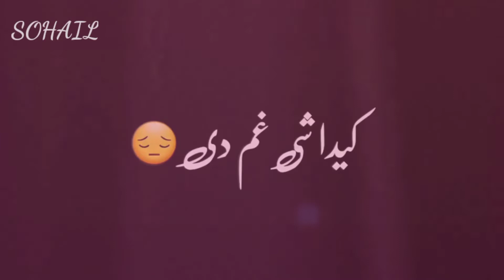Pashto shayari new 2022 black screen